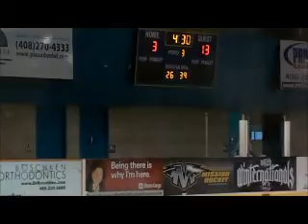Punk&Geezers 01/25/2011 3Q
Game on 01/25/2011 (3rd Quarter)